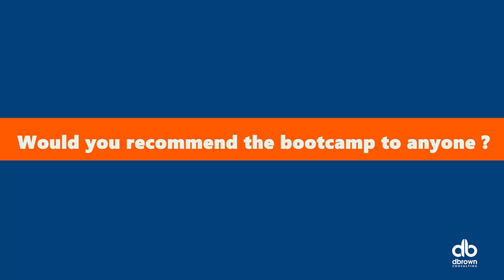Abiola Mayowa Khadijat Power Platform Bootcamp dbc 2023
Abiola joined the dbrownconsulting Analyst Bootcamp 4.0 (Financial Modeling Track) to gain in-demand skills in Power Platform.

After 6 weeks of Virtual and Live Trainings and emerging one of the top 50 participants from a vetted stream of 800 plus people, listen to her testimonial and experience in the Bootcamp.